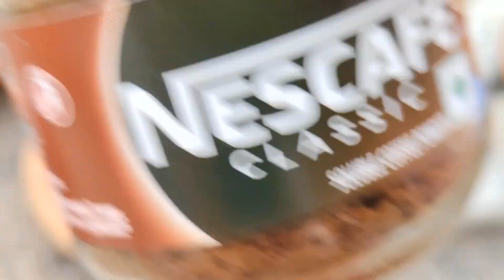Mini kitchen village life one day tour ll enjoy fullday cooking eating Village style ll outing lunch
Mini kitchen village life holiday
Mini kitchen village life one day enjoy
outing lunch & enjoy
outing lunch trip
cooking recipe eating new recipe